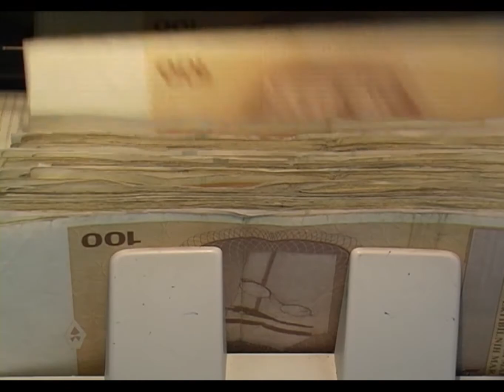U ovoj godini moguće otvaranje novih radnih mjesta u RMU „Banovići“ - 08.03.2016.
Više od stotinu radnika Rudnika mrkog uglja „Banovići“ krajem prošle godine je ispraćeno u penziju. U ovom preduzeću, koje godinama uspješno posluje, postoji mogućnost otvaranja novih radnih mjesta. Zapravo, do kraja 2017. godine broj uposlenih mogo bi biti znatno povećan.